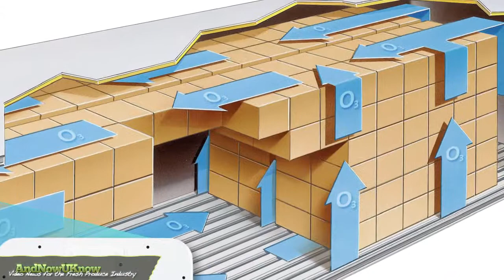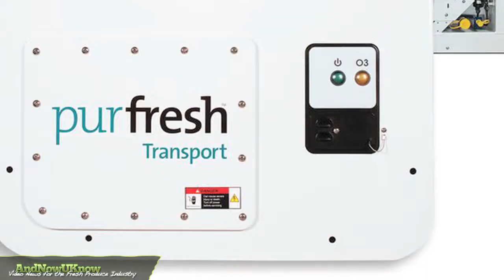AndNowUKnow - Well-Pict's Best Year Ever, Purfresh New Total Active Environment - Quick Dish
Well-Pict Berries is poised for 2013 to be its best year ever. California crops are thriving as Oxnard, California berries, now in their spring harvest, are the result of the perfect mix of soil and moderate, coastal weather. The Oxnard berries are available through May. Watsonville and Salinas crops have just begun harvest. Irvine and Oceanside crops have also just begun and are ripe, juicy, and flavorful. Dan Crowley, Vice President of Sales, tells AndNowUKnow, "Well-Pict is in position for the summer with proprietary berries, known worldwide for their size, juiciness, and aroma."

Purfresh will soon begun trials of its new innovative program Total Active Environment™, a mix of ground-breaking science and technology. TAE helps create and control an optimal environment for each specific perishable commodity that is utilizing the Purfresh solution, from blueberries to avocados. Maria Ralph, Director of Marketing, tells AndNowUKnow, "The Total Active Environment,includes the revolutionary component of Intellipur™, which engages in monitoring and controlling the environment as a product travels long distances. It tracks concerns that include temperature, relative humidity, and CO2 levels in realtime, allowing the customer to engage in its success along the supply chain. We believe that every degree matters."